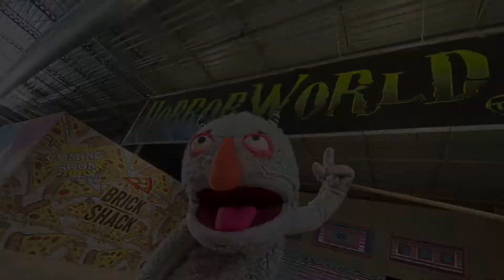Barry Visits HorrorWorld TCM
Barry Under Your Bed visits HorrorWorld TCM on its closing night to get scared. You would think that the monster living under your bed is used to scary, but just watch what happens.